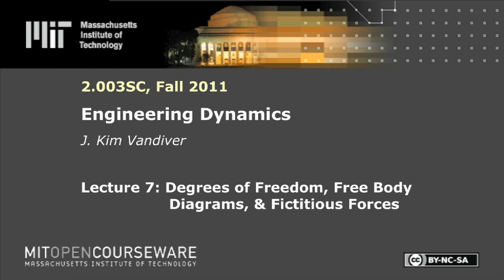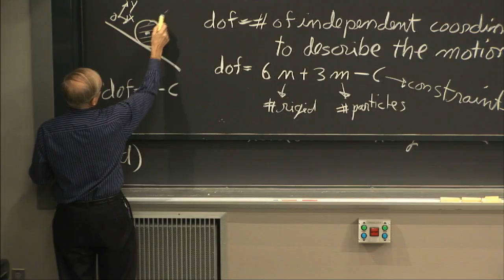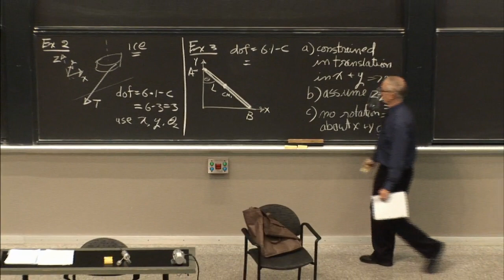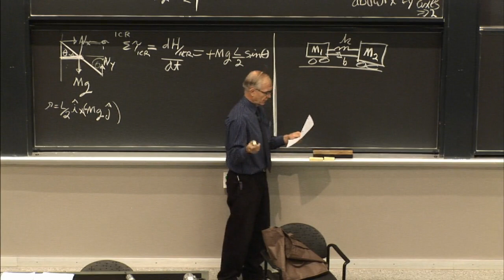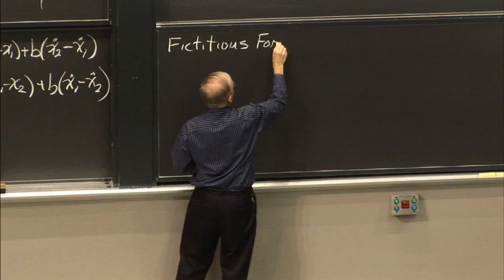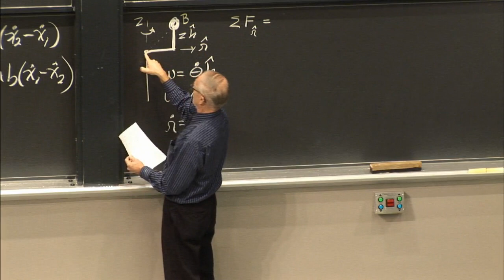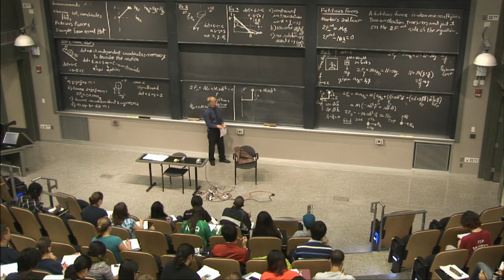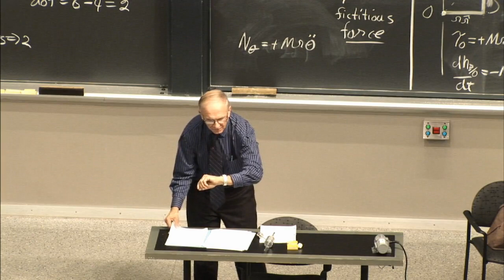7. Degrees of Freedom, Free Body Diagrams, & Fictitious Forces